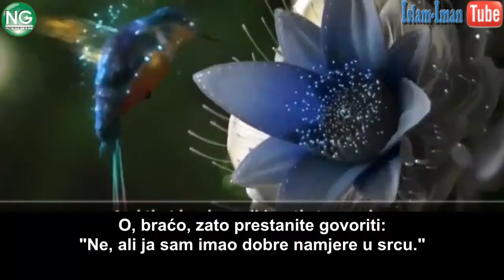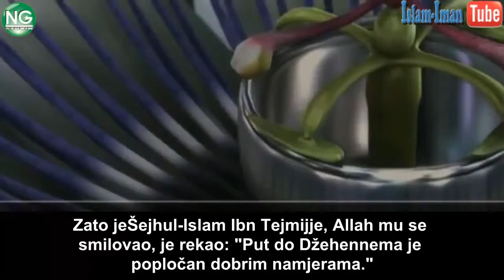Namjere bez djela